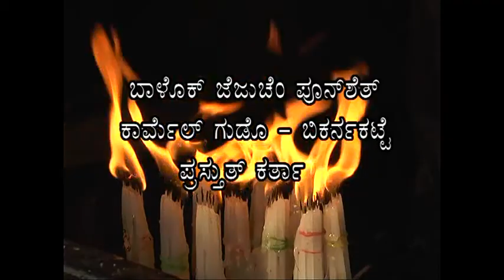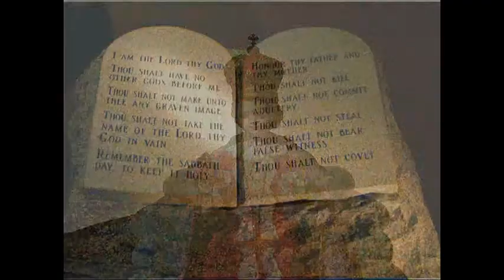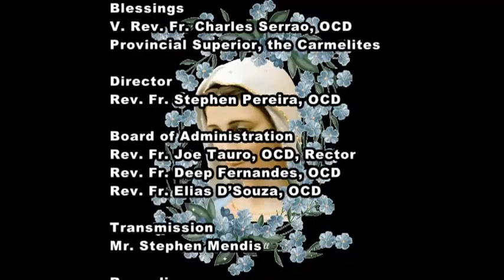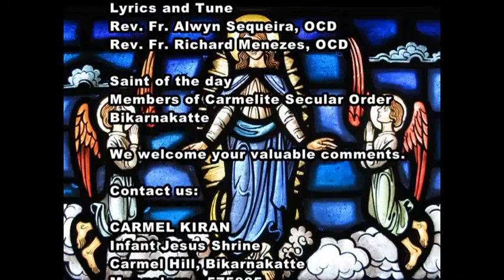CARMEL KIRAN - 2 Sept - Fr. Deep Fernandes, OCD